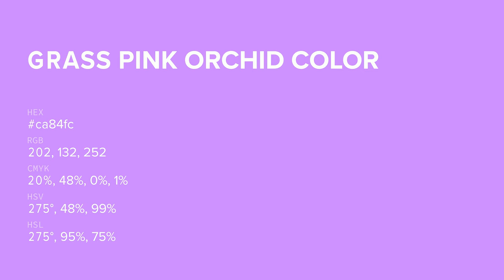Grass Pink Orchid color ca84fc hex color - Violet color - Cool color ca84fc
What color is Grass Pink Orchid ? ca84fc hex color - Violet color - Cool color ca84fc

Hex ca84fc Color Code is also known as Grass Pink Orchid color.

Hex ca84fc Color code in RGB color code model is created after adding 79.22% red color, 51.76% green color and 98.82% blue color.
Hex ca84fc Color code in CMYK color (process color) code model is generated after subtraction of 19% cyan, 47% magenta, 0% yellow and 1% black.